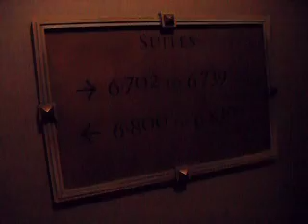Palazzo Las Vegas 6th floor hotel hall tour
This is my brief hotel tour of the 6th floor hallway, the rooms and the elevator banks: 1-23, 23-37, 37-50. Overall, the hallways at Palazzo are darker than the hallways at Venetian. The third floor contains a pool and spa, 23rd floor has a concierge lounge, first floor is lobby, second floor is shops at the Palazzo. Each floor has a security camera as the elevator entrances has heightened security 24/7. Only hotel guests are allowed to ride those guest elevators. Towards the end of the video, I had to cut the camera as security guards exited the service corridor door and some staff are talking randomly about security, etc, etc. Fortunately, security did not stop me from filming and question me as well.